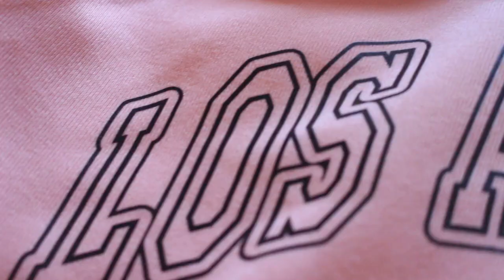ХУДШИЙ ЗАКАЗ С ШЕИН / Ayka Emilly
Мои параметры :
Грудь 87
Талия 63
Бедра 95